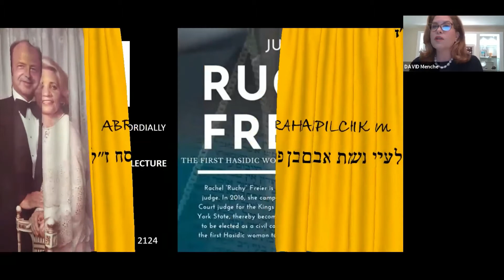Abraham Pilchik Annual Lecture with Judge Ruchy Freier